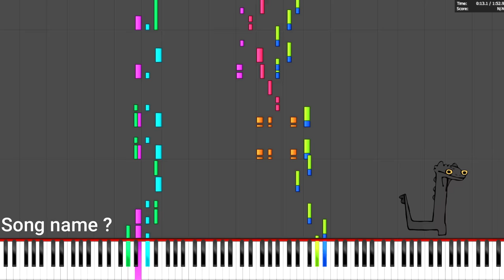toothless dancing to driftveil city - Dark MIDI